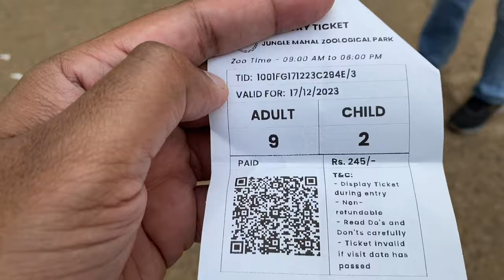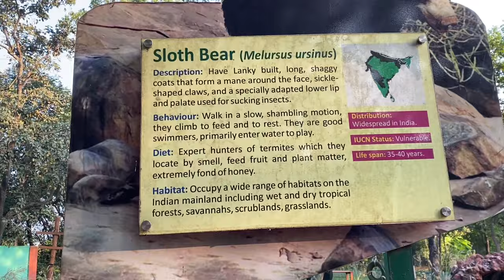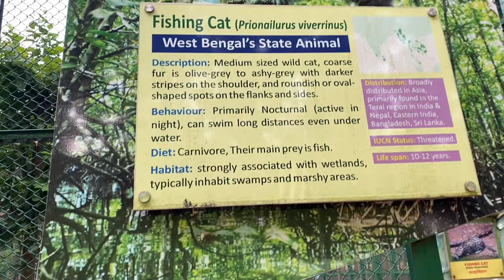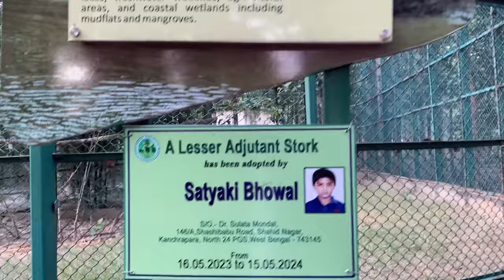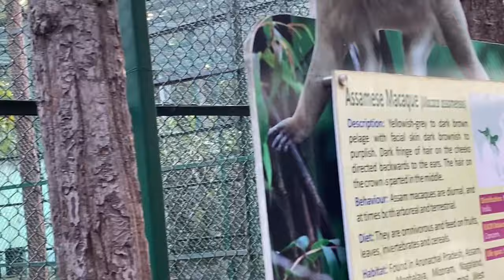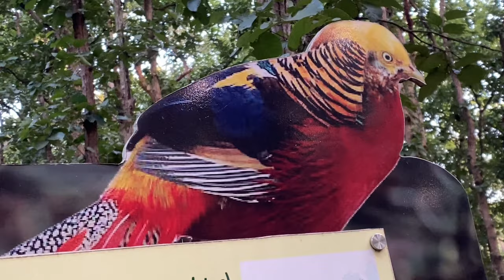Jungle Mahal Zoological Park, Jhargram | Wildlife | Family Time